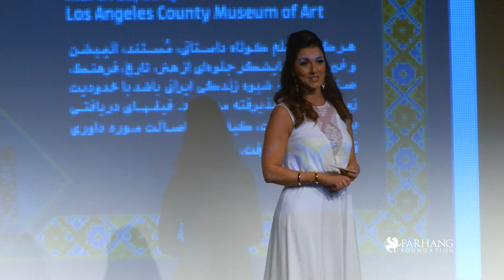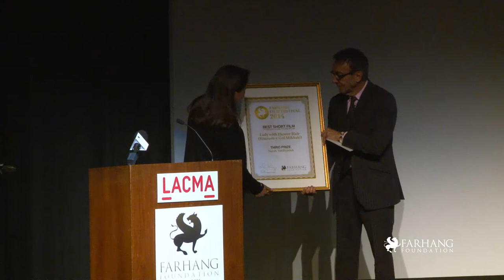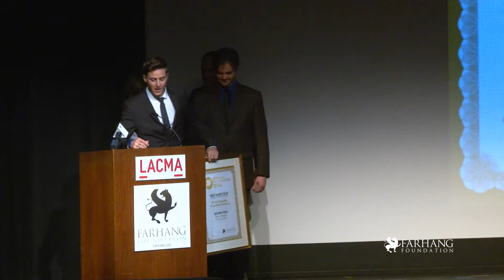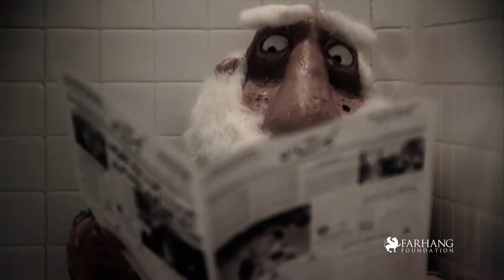6th Annual Farhang Foundation Short Film Festival Award Ceremony | March 22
Video: Ali Jodari
Photo: Vafa Khatami
6th Annual Farhang Foundation Short Film Festival | Red Carpet & Awards Ceremony & Reception March 22 | 6 to 9 p.m
Master of Ceremony: SHIRIN RAJAEE- News Anchor from ABC News Santa Barbara
The 2014 Farhang Foundation Short Film Festival Award Ceremony included screenings of the top 6 film contenders, created by emerging talents from all over the world, as well as recognition of the top three winners of this year's competition. An exclusive reception with the winners and other filmmakers followed, in honor of the filmmakers, featuring Persian-themed drinks and appetizers prepared by Chef Rui Wang of Patina & San Francisco-based Chef Hoss Zare, accompanied by DJ KABO's lively music! To learn more about this annual festival and to view the submissions and winners,